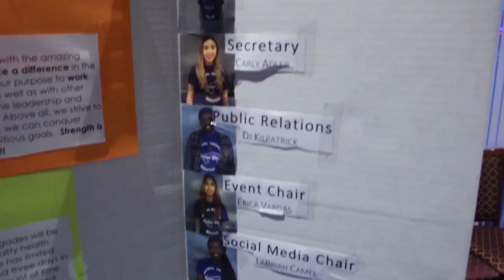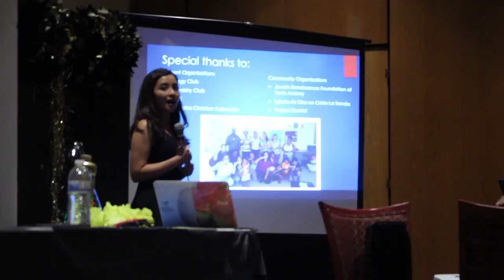Global Medical Brigades Banquet 2016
The Global Medical Brigades are part of a non-profit organization that go out to underprivileged countries and provide some needed healthcare help. In January their organization, with 31 volunteers from MSU, traveled to Panama for a week long brigade. On April 1st, 2016 they decided to have a dinner to honor all of the volunteers, members and donors for their unwavering help.

Videography: Melissa Cheeseman, Kristen Potosky, Dominique Jackson
Editor: Allison Giordano